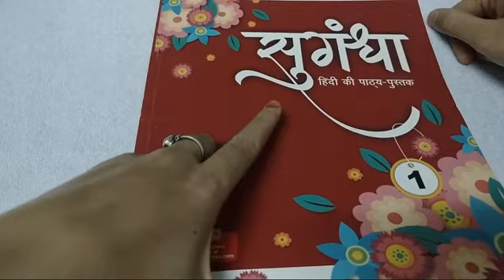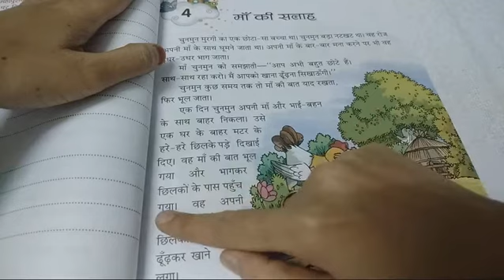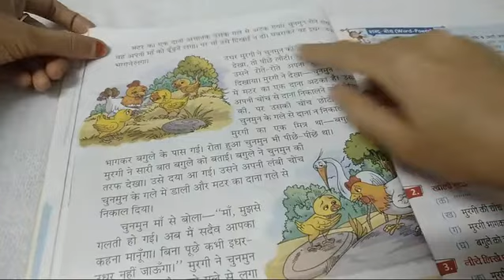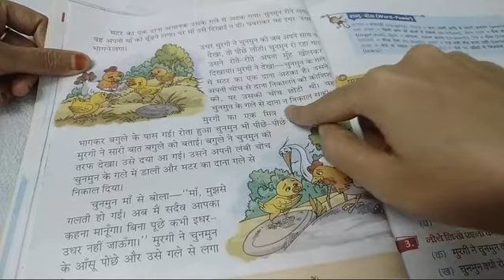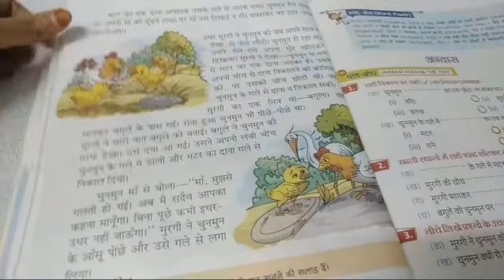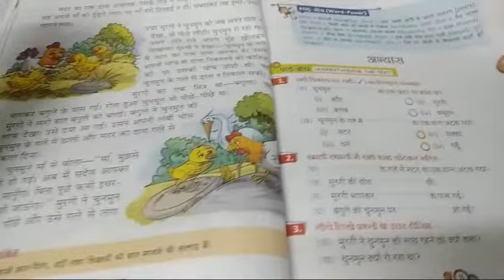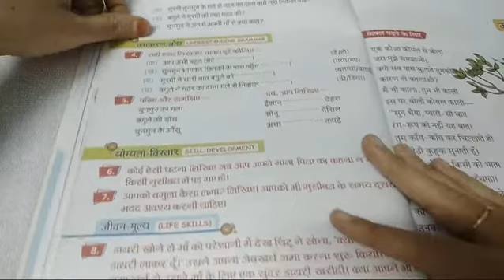Class-1 Hindi-1 chapter-4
Online classes Vivekanand public school